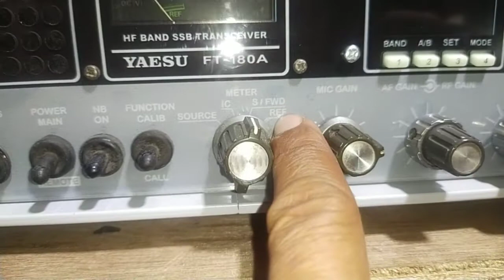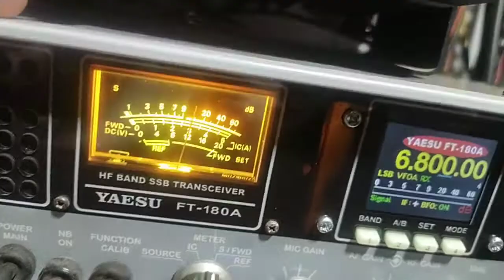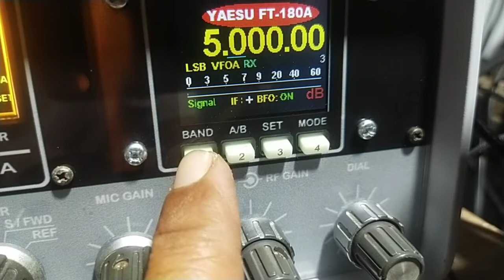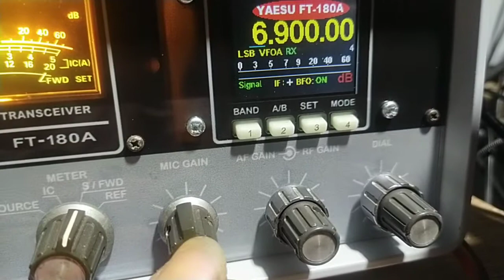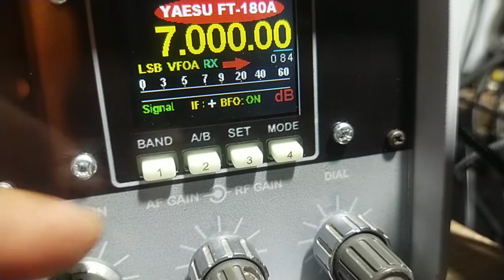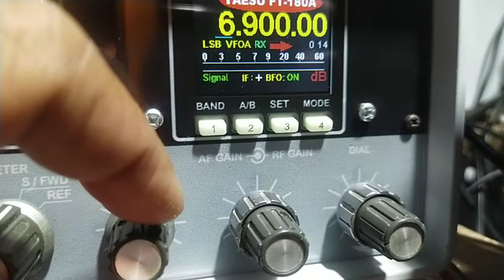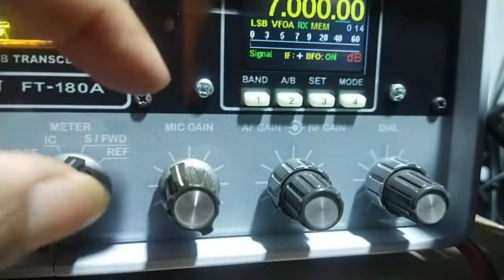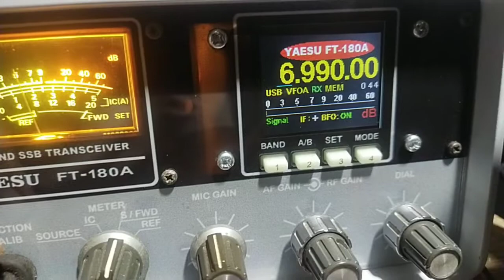YAESU FT180A modif